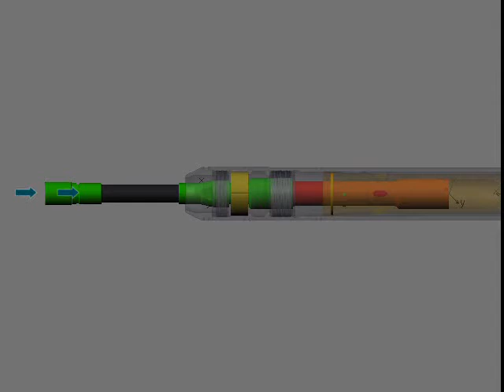Prezentacja przecisk kretem TERMA MAX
Technical Master dystrybutor marki TERMA przedstawia działanie maszyny przeciskowej MAX.

Jeśli jesteś zainteresowany skontaktuj się z nami.

Biuro techniczno-handlowe:
ul. Bukowiecka 92
PL 03-893 Warszawa